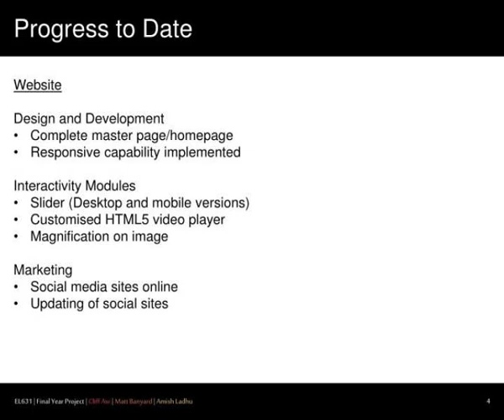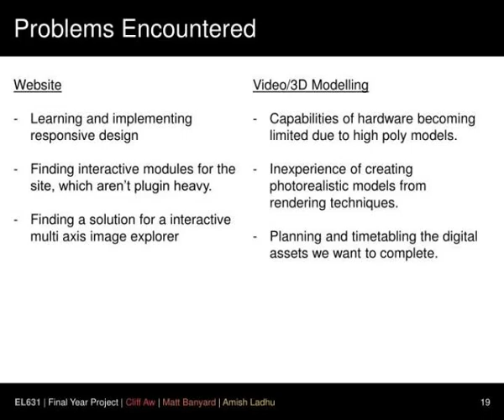axiom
AXiOM.  EL636 | Multimedia Final Year Project  Prototype Demonstration.  Cliff  Aw  |  Matt  Banyard |  Amish  Ladhu.  Project Recap.  The Project  A basic advertising campaign to promote the  AXiOM  X.  The tools used to promote the product is the focus, not the product itself. Slideshow...